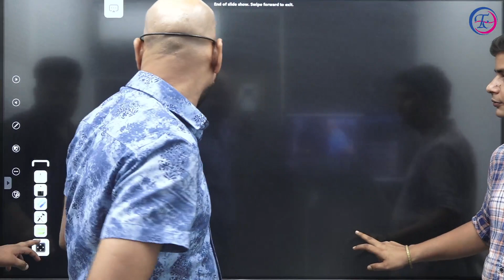क्या मिलने वाला है सबसे बड़े GIVEAWAY में | FUTURE TIMES COACHING TEAM ✅17 JUNE